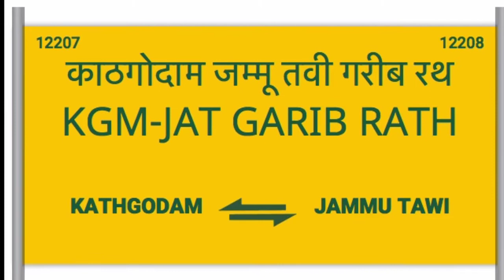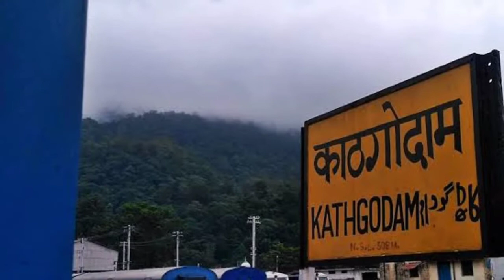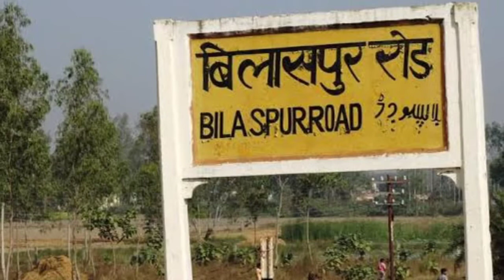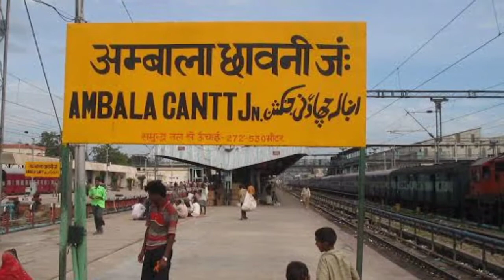12207 Jammu Tawi Kathgodam | Garib Rath Express | Indian Railways | Video | Kathgodam to Jammu Tawi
Jammu Garib Rath runs between Kathgodam Railway Station and Jammu Tawi Railway Station. Regarding Jammu Garib Rath timings, this train departs at 18:30 from the source station to arrive at the destination station at 09:30. The total duration of the train from Kathgodam Railway Station to Jammu Tawi Railway Station is 1d 15h 0m. Jammu Garib Rath runs from Kathgodam Railway Station on 1 day a week ( Tue ). There are 16 stoppages between Kathgodam Railway Station and Jammu Tawi Railway Station. Jammu Garib Rath route covers Kathgodam Railway Station, Haldwani Railway Station, Lal Kuan Railway Station, Rudrapur City Railway Station, Bilaspur Road Railway Station, Rampur Railway Station, Moradabad Railway Station, Laksar Junction, Saharanpur Railway Station, Yamunanagar Jud Railway Station, Ambala Cantt. Junction, Ludhiana Railway Station, Jalandhar Cantt. Railway Station, Pathankot Cantt Railway Station, Kathua Railway Station, Jammu Tawi Railway Station. Finally, it arrives at Jammu Tawi Railway Station. It covers a distance of 769 km in 1d 15h 0m.